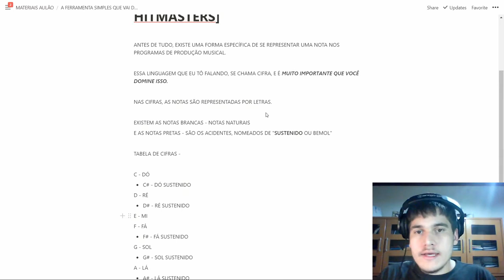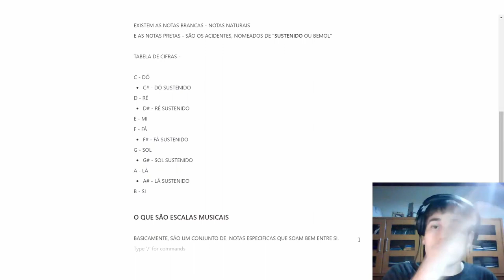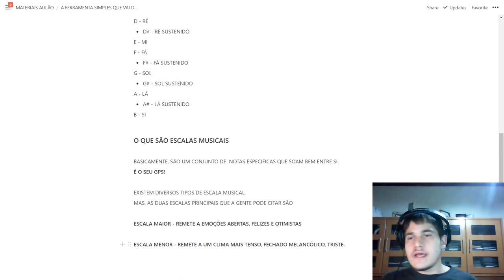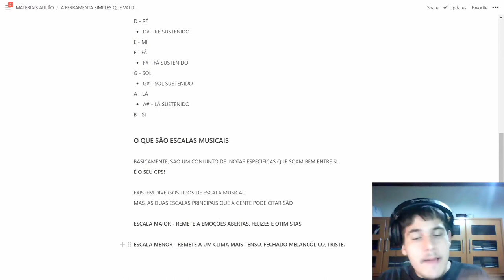ESSE É MAPA DO SEU BEAT